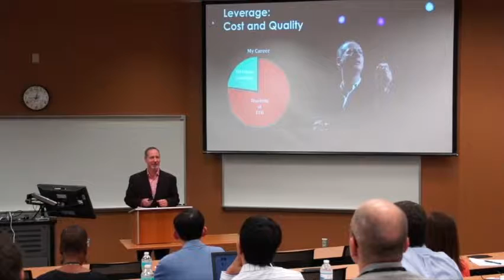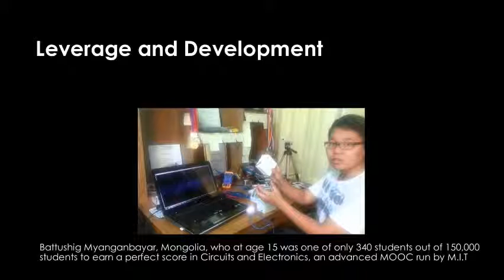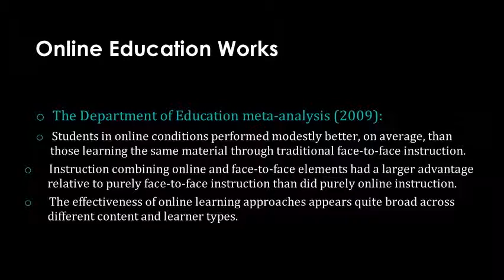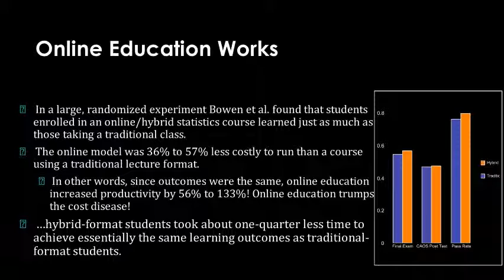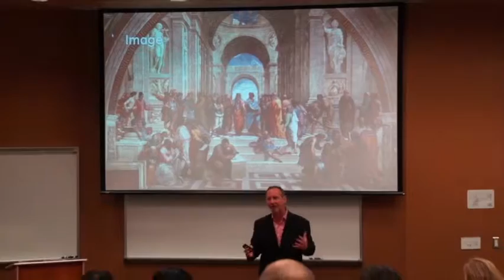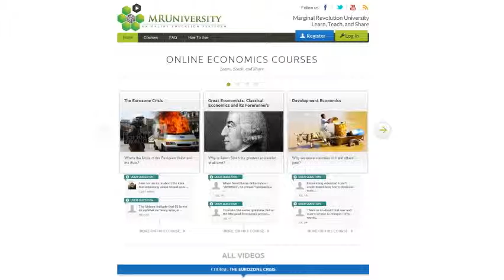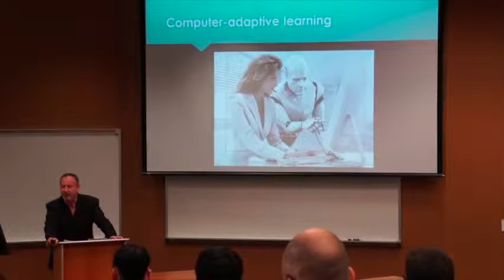Alex Tabarrok, Why Online Education Works, Part 1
Online education is disrupting higher education. Drawing on his experience at MRUniversity.com, Alex Tabarrok will explain the advantages of online education for communicating economic ideas.